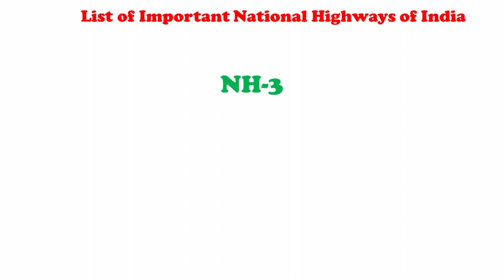List of Important National Highways of India for Competitive Exams || GK Adda